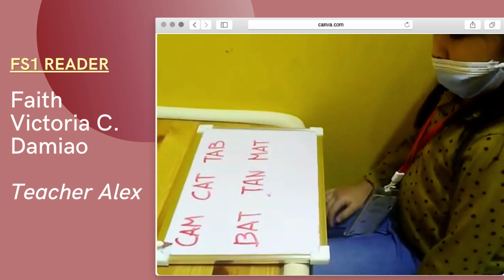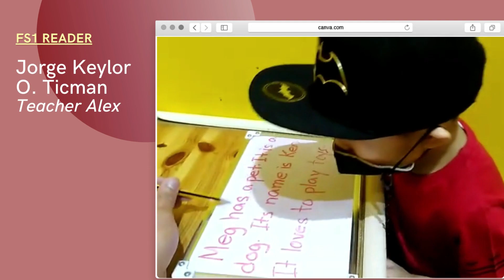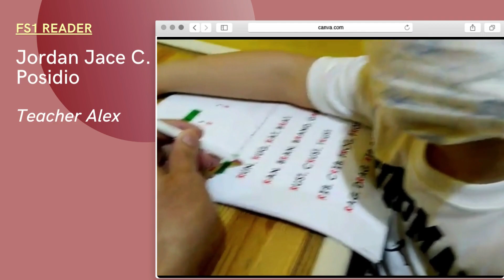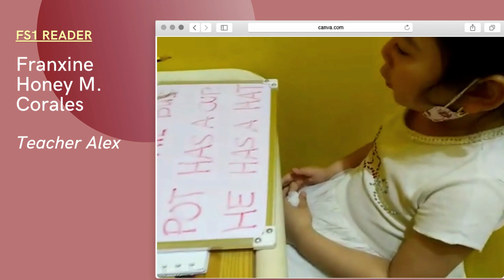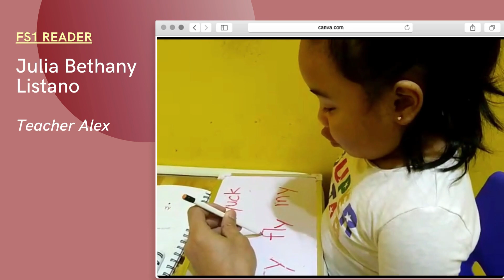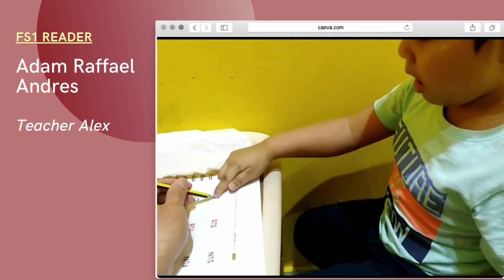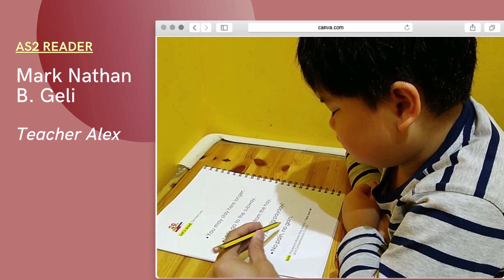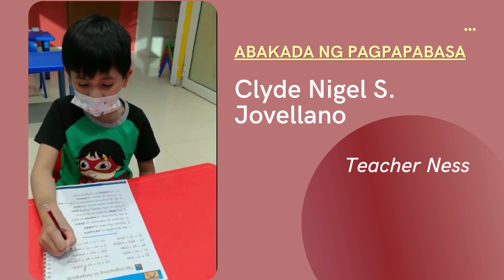ERA Batch 7 and 8 Reading Videos